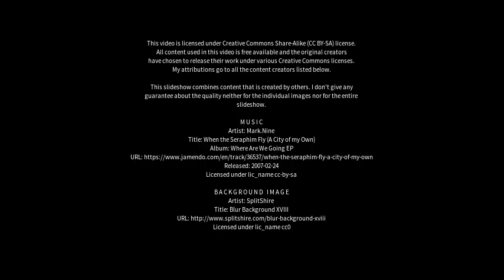Best places to visit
Best places to visit - Yashan (China) Best places to visit - Slideshows from all over the world - City trips, nature pictures, etc.